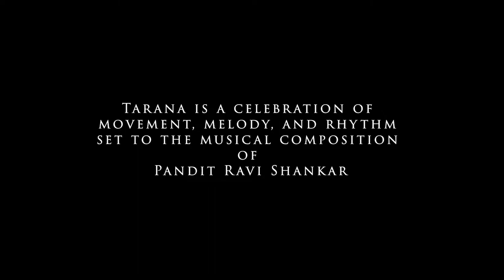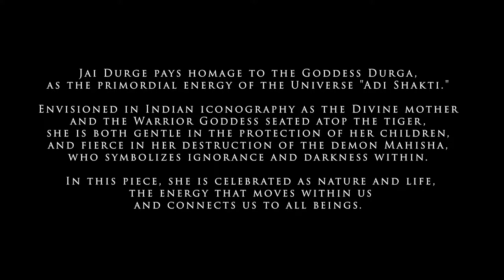MYTHILI PRAKASH DANCE ENSEMBLE - Richmond Folk Festival 2020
MYTHILI PRAKASH DANCE ENSEMBLE
BHARATA NATYAM
Mythili Prakash stands at the forefront of the next generation of dancers carrying on the 3,000-year-old South Indian dance tradition of Bharata Natyam. A second generation Indian and American artist, she is among the most celebrated Bharata Natyam dancers and choreographers today. Adored by audiences in India and across the diaspora, her mission is to transcend cultural barriers and bring Bharata Natyam into the mainstream of American arts. “Dance was my first language,” she says. “Through the music, the stories, the characters, and the philosophy … I identified the world around me. That’s perhaps why even though my passport and accent are American, my connection with Indian dance is truly what shapes my identity.”